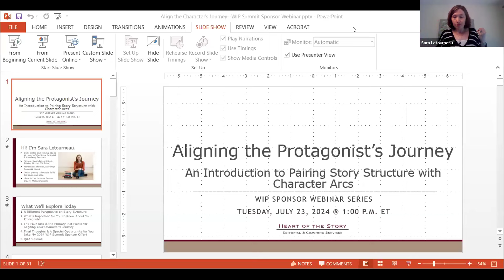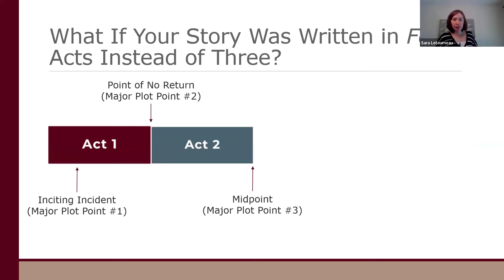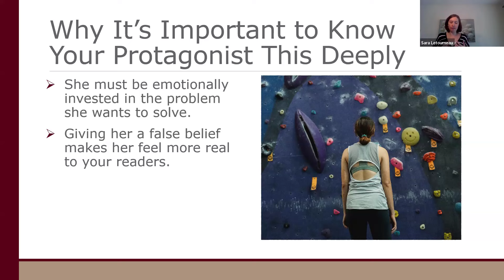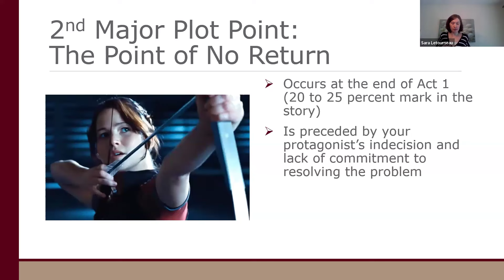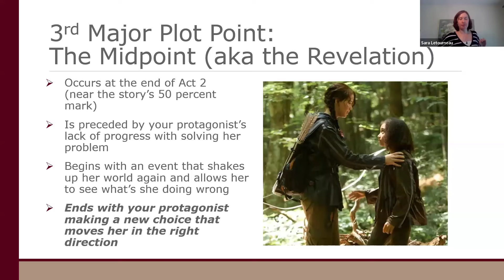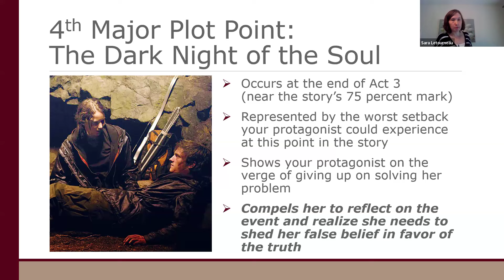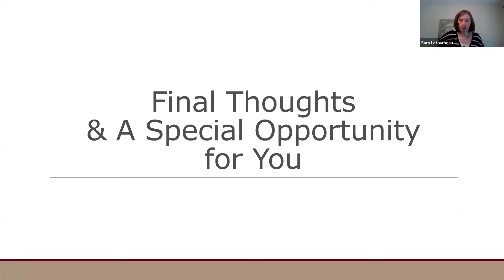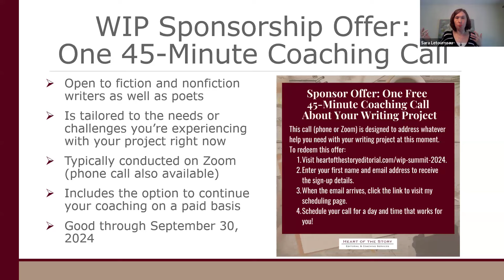Aligning the Protagonist’s Journey: An Introduction to Pairing Story Structure with Character Arcs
Are you worried that your character-driven story might not be hitting the important “beats”? Or that you’re too focused on the plot and not enough on your protagonist’s internal journey? This webinar by book coach, editor, and author Sara Letourneau (Heart of the Story Editorial & Coaching Services) will introduce you to a new way of approaching story structure and character arcs by ensuring they align with each other. You'll learn how to look at story structure using four acts instead of three (which, surprisingly, makes this process easier!) and how a character’s motivations and emotions influence their actions at the most crucial points in the story. And while this webinar is an introduction to this “alignment,” you’ll come away with an improved understanding of how these two major elements in fiction-writing work—and a desire to take that even deeper.

One Free 45-Minute Coaching Session About Your Writing